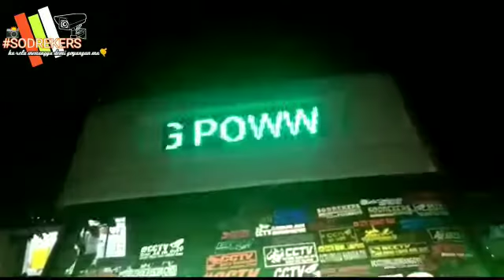Rivew mobil neng pow mlm²😍